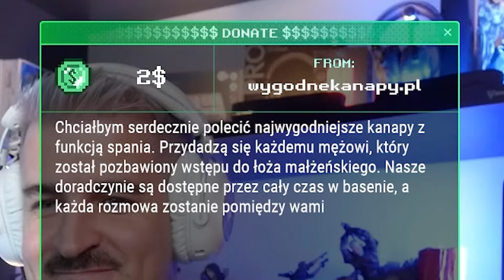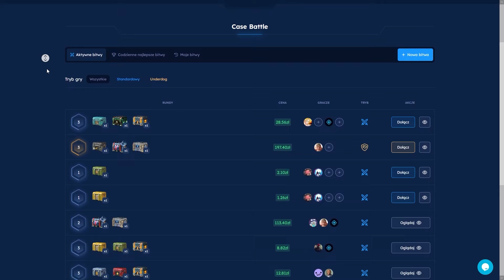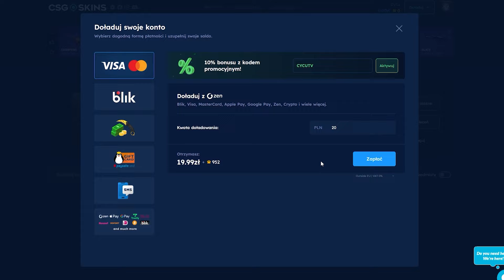SPOWIEDŹ IZAKA o DRAMIE ZE ZDRADĄ PAULINKI!